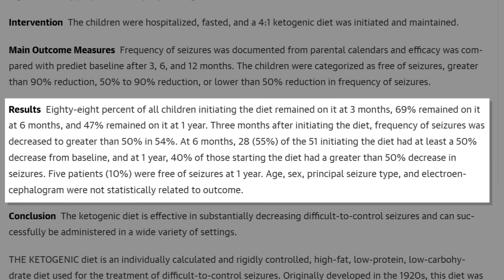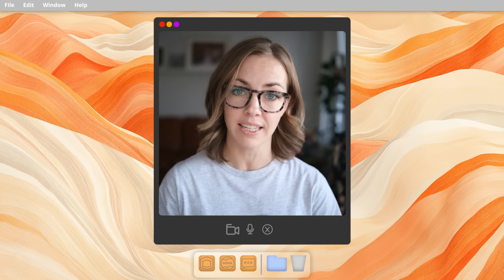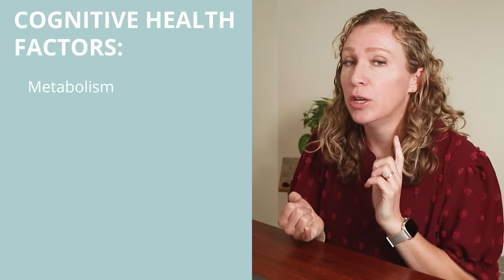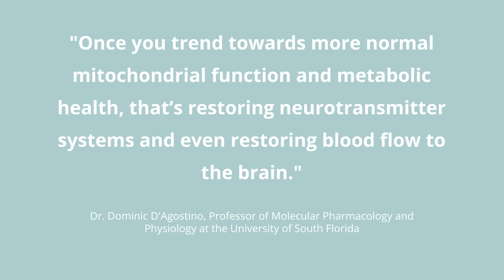The Keto Cure? Groundbreaking Research into Metabolic Treatments for Mental Health Conditions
Can the Keto Diet Revolutionize Mental Health Treatment?
Emerging research suggests that metabolic treatments like the ketogenic diet could be groundbreaking for mental health. Traditionally used to manage epilepsy, the keto diet—a high-fat, low-carb, moderate-protein approach—induces ketosis, a state where the body uses fat as its primary energy source. This metabolic shift may improve brain function by stabilizing neuronal activity, reducing inflammation, and enhancing mitochondrial health. These benefits are now being explored for severe mental health conditions like bipolar disorder, schizophrenia, and depression.

One study found that 43% of patients with severe psychiatric disorders achieved remission on a medical ketogenic diet, and all participants experienced symptom improvement. Stories like Lauren Kennedy West’s—who used keto to manage her schizoaffective disorder and eventually stopped psychiatric medications—highlight its transformative potential.

Harvard psychiatrist Dr. Chris Palmer theorizes that mental illnesses are rooted in metabolic dysfunction. By addressing underlying metabolic issues, interventions like keto, intermittent fasting, and exercise could revolutionize treatment. However, while the results are promising, challenges remain. Adherence to keto can be difficult, and long-term effects on gut health and nutrient balance require further research.

Metabolic treatments offer hope and a fresh perspective for those seeking alternatives to traditional mental health approaches. Always consult a professional before trying such interventions.

00:00 Intro
01:18 Why Keto You May Ask?
01:46 What Is A Medical Keto Diet?
02:24 Keto and Mental Health
08:07 Is It Practical?